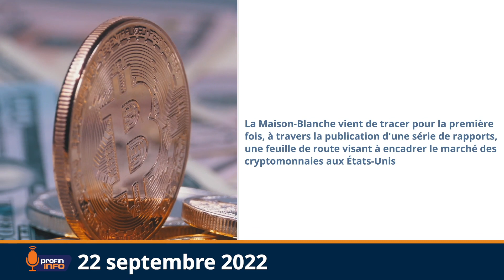Le portefeuille numérique Lynk a décidé de prendre part au marché jamaïcain des envois de fonds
Les grands titres de la capsule ProFin Info #80:

À la clôture du marché le mercredi 21 septembre 2022, le baril de pétrole était à US$ 82.94 en baisse de 1.2%.

La Maison-Blanche vient de tracer pour la première fois, à travers la publication d'une série de rapports, une feuille de route visant à encadrer le marché des cryptomonnaies aux États-Unis.

Éducation sans délai (ECW) a lancé mardi un appel de fonds de US$ 1,5 milliard pour venir en aide à 20 millions d’enfants et d’adolescents touchés par les crises, au cours des quatre prochaines années.